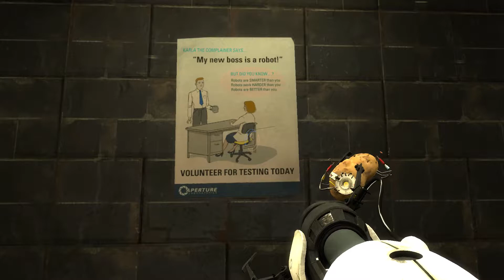Portal 2 #15 | Zitronenmambo *[LP] [GER]*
Portal vereint Rätsel- und Plattformelemente, die vom Spieler aus der Egoperspektive mit Hilfe des sogenannten Aperture Science Handheld Portal Device, oder kurz Portal Gun, bewältigt werden müssen. Mit diesem Gerät können innerhalb des Spiels auf bestimmten ebenen Flächen zwei miteinander verbundene Portale erzeugt werden, durch die die Spielfigur und Gegenstände bewegt werden können.  Um das Ganze noch etwas interessanter zu machen sind in Portal 2 Flüssigkeiten mit verschiedenen Eigenschaften UND ein Multiplayermodus dazugekommen!

KAUFT ES EUCH ORIGINAL

Das Spiel schockt, also kauft es euch!

Winke winke, ciao und tschüss,
~ euer Kuehn00b ~